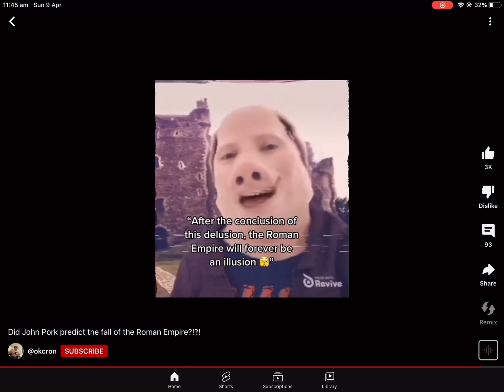John pork predicted it